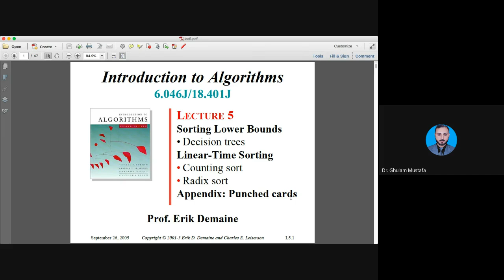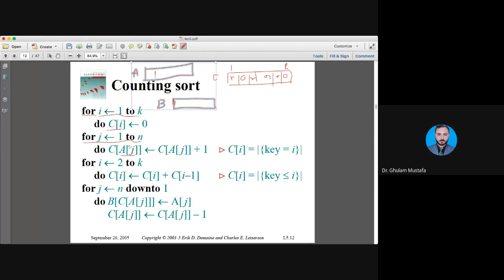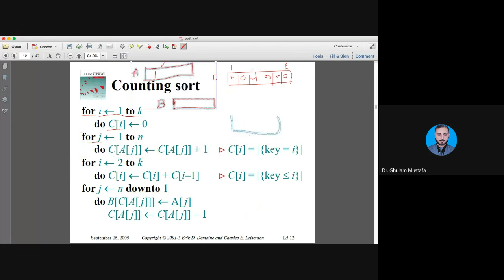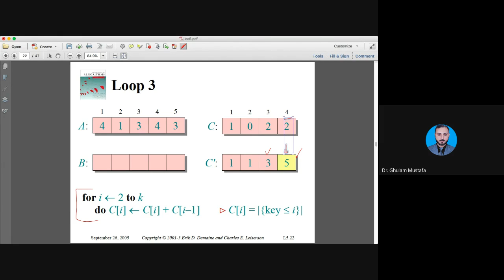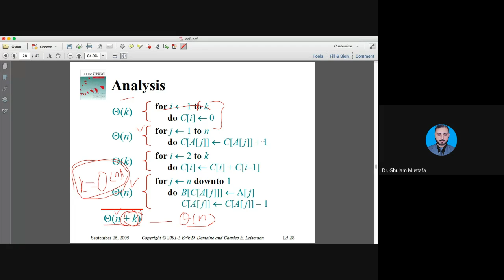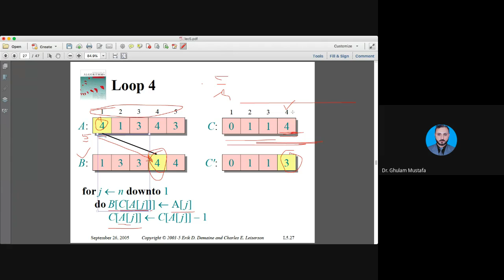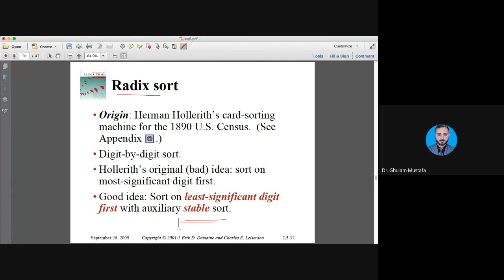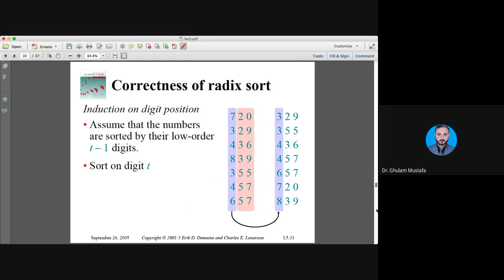Lecture 16: Analysis of Algorithms - Counting Sort, Radix Sort(Urdu/Hindi)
Counting Sort, Radix Sort